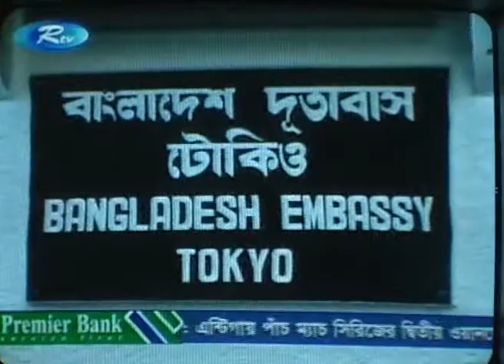জাপানে চট্টগ্রাম চেম্বার এর ডেলিগেশনের নিউজ japan on air 25,5,10